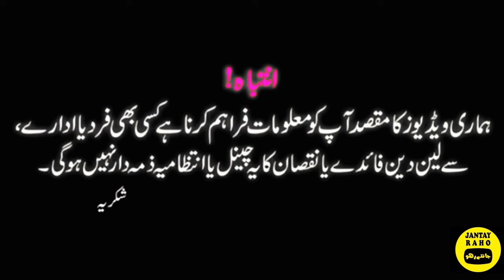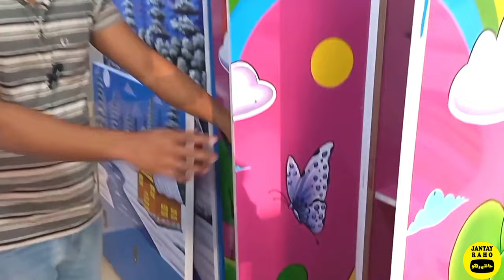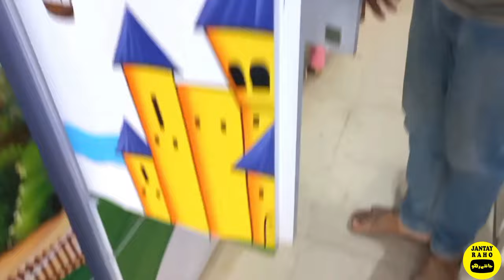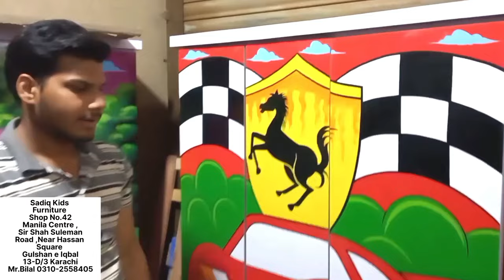Kids Furniture Cheapest Market in Karachi | Baby Wardrobe | Baby Almari Price in Karachi 2023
کراچی میں بچوں کا فرنیچر سستا بازار |  بچے کی الماری |  کراچی 2023 میں بیبی الماری کی قیمت

Shop Name Saqid Furniture
Shop No.42 Manila Centre ,
sir shah Suleman Road  near Hassan Square
Gulshan e iqbal 13-D/3 Karachi
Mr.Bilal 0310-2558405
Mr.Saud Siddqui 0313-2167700